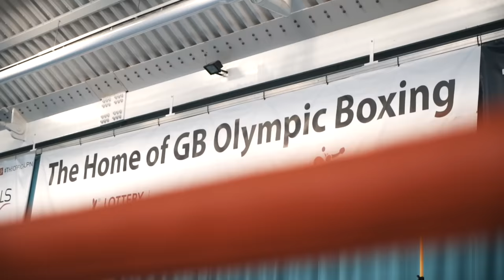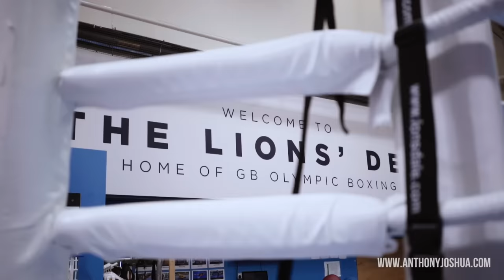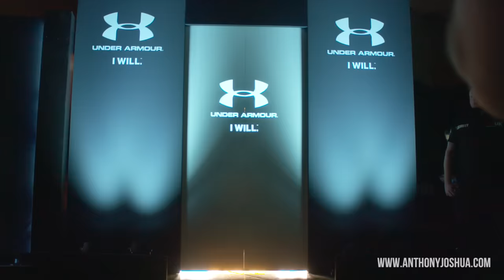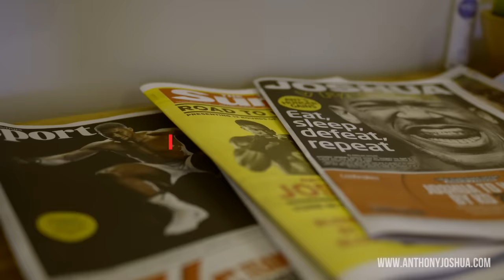The Calm Before The Storm ~ Anthony Joshua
I won’t get beat. I refuse to get beat because I have the hunger to succeed and dedicate myself to the sport AJBXNG ~ Anthony Joshua